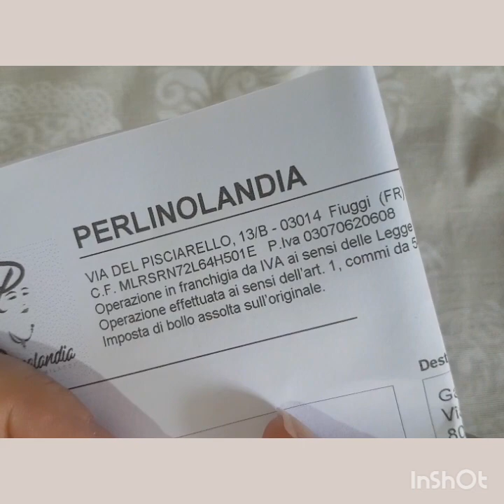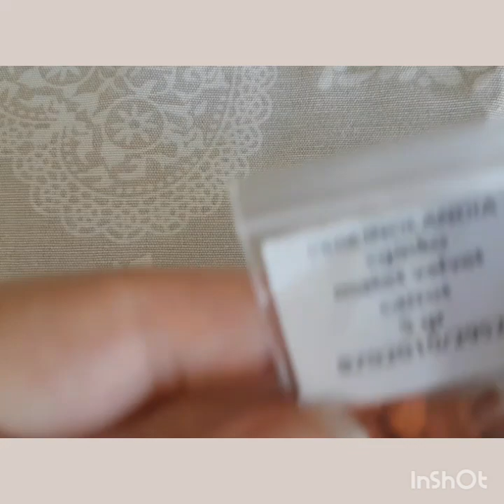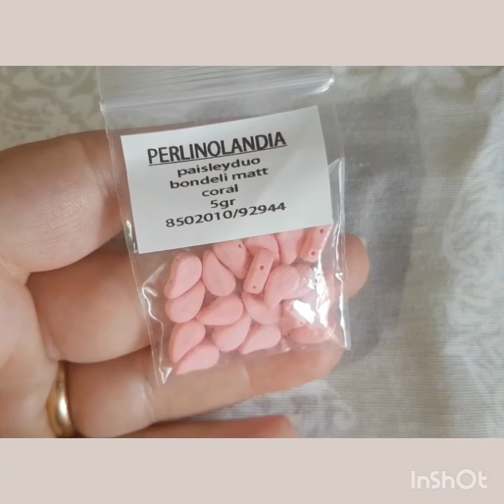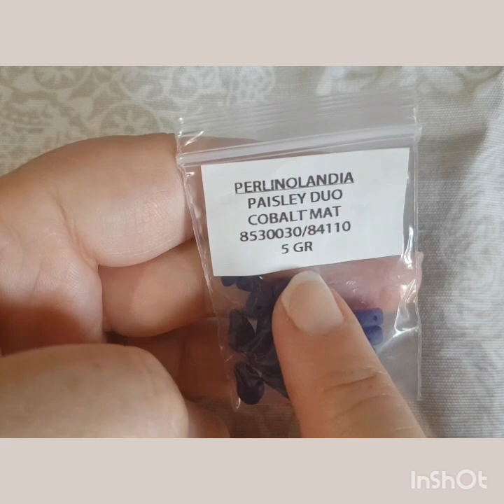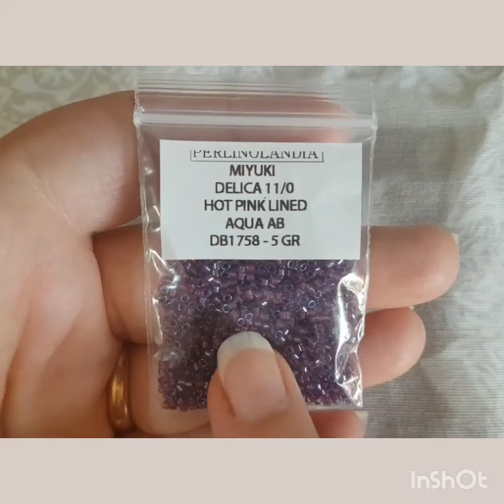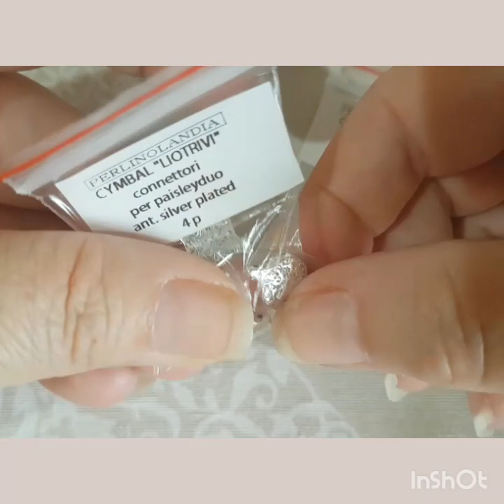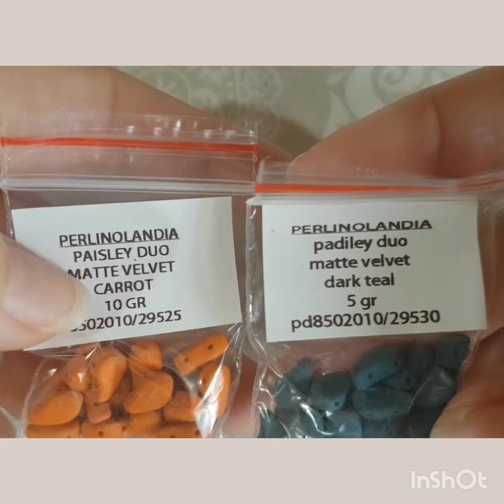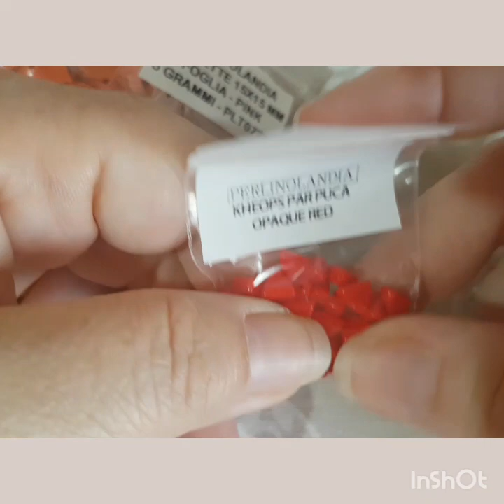VIDEO ACQUISTI Perlinolandia.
Un po' di acquistino dal gruppo fb Perlinolandia.
Cymbals my love ❤

Questo è il nuovi gruppi creato da me Manuela loru e linda gioia, se vi va venite ad iscrivervi.
CREARE IN ARMONIA E LIBERTÀ

Grazie sempre per l'affetto ❤

Nel video dico " acquistate con moderazione"
Il mio è un discorso serio... ok Capisc o che ci sono persone che acquistano in modo complulsivo" ed io in nessun modo voglio invogliare ad acquisti di questo genere. Quindi il mio è un invito a riflettere.
Scusate ma è un argomento importante, e va giustificato.